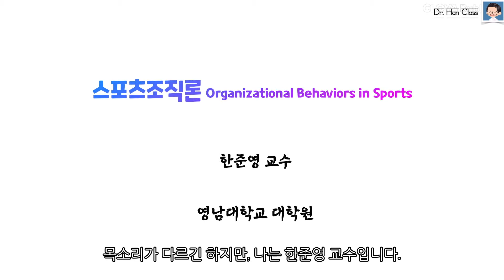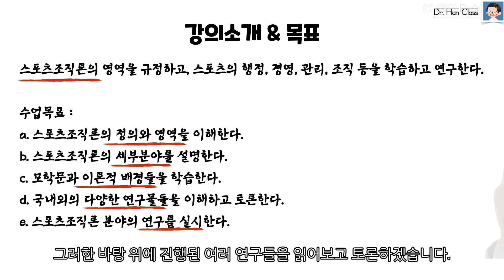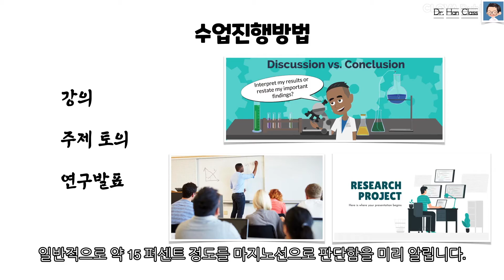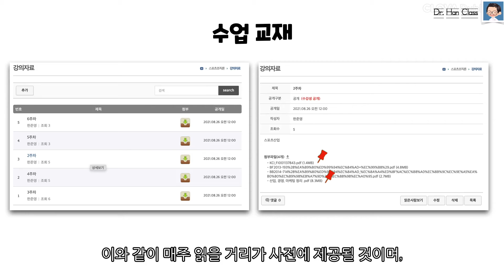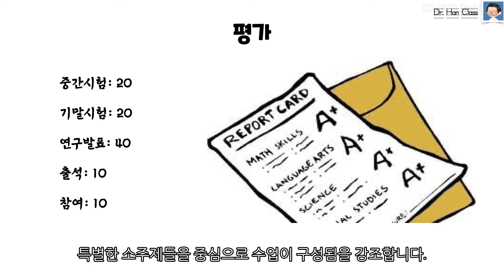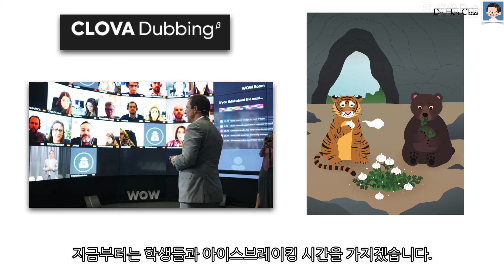스포츠조직론 오리엔테이션 동영상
스포츠조직론 오리엔테이션 동영상 테스팅... 망삘~!!! 다시 직접 설명~~!!!